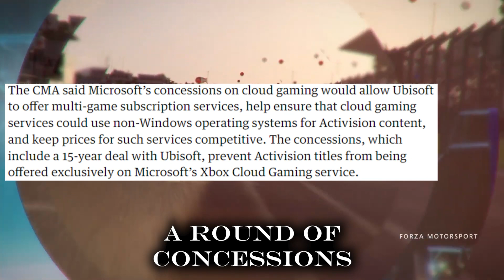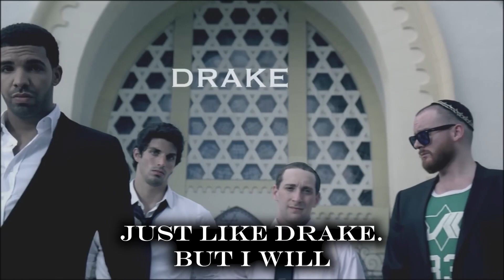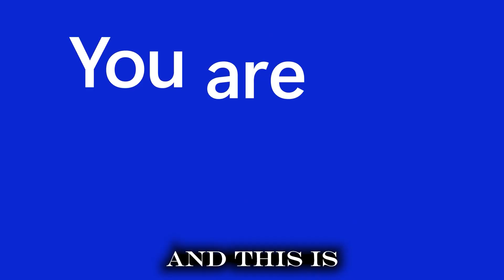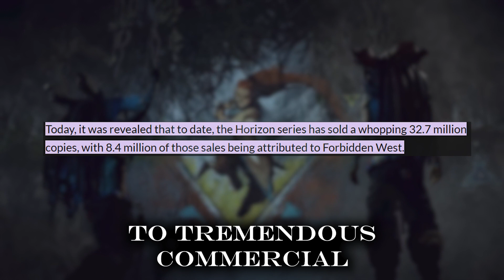The End of Gaming As We Know It... Microsoft's Takeover of Activision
In early October, after months of deliberation with regulators, Microsoft were finally able to gain formal approval for their 69 billion dollar takeover of Actvision Blizzard. The CMA and others have argued that this new settlement resolved the monopoly concerns raised by Microsofts previous proposals.

However, I'll argue that the so called concessions offered by Microsoft in response, more so resemble a full retreat by regulators. And will unleash a tsunami that will forever Change the Gaming industry, for the worse.